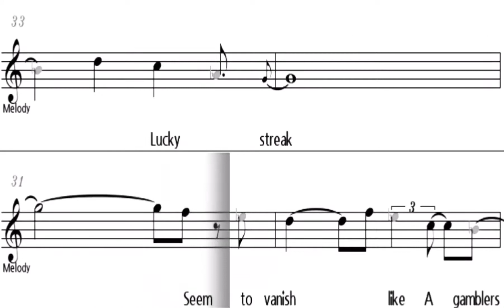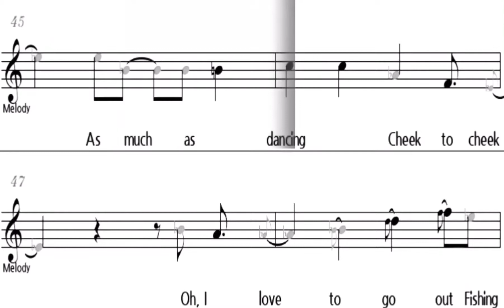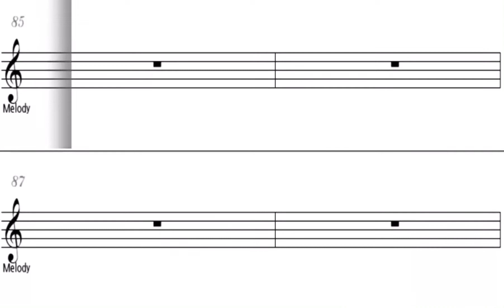CHEEK TO CHEEK Frank Sinatra - C Instrument